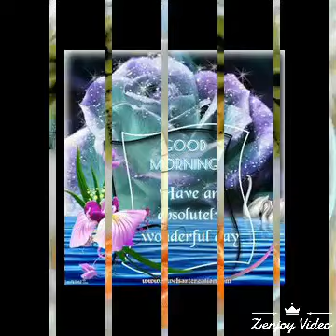Vinod Mehra chadiwal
नमस्ते जी